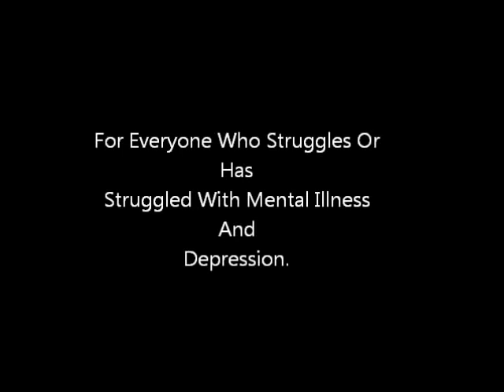Johnny Cash- Hurt(cover) by Carly Craig